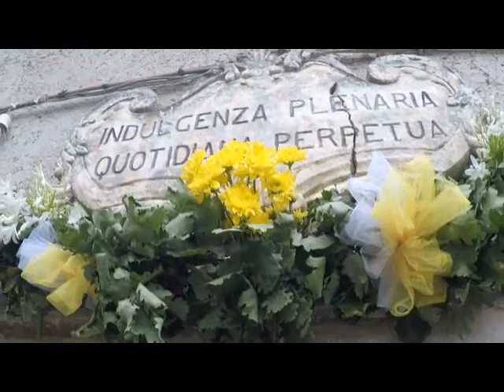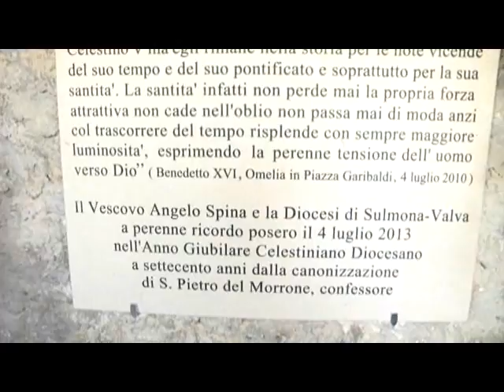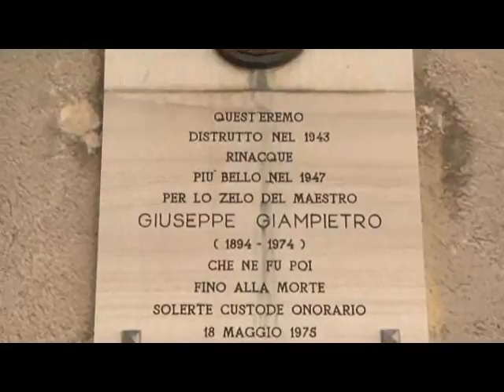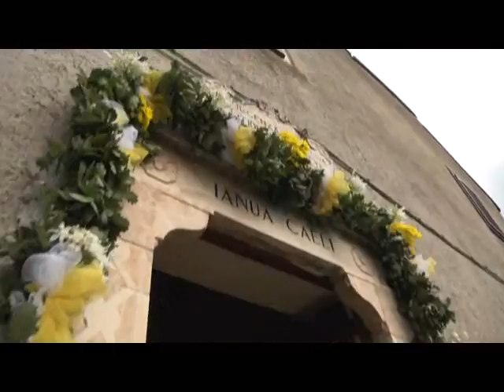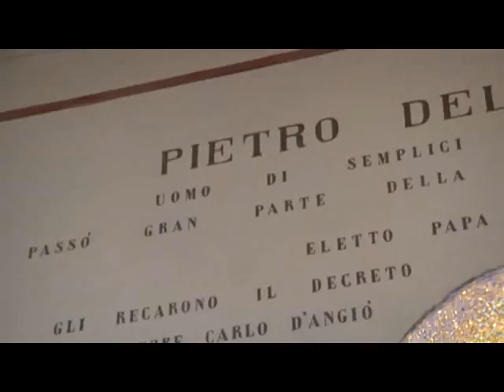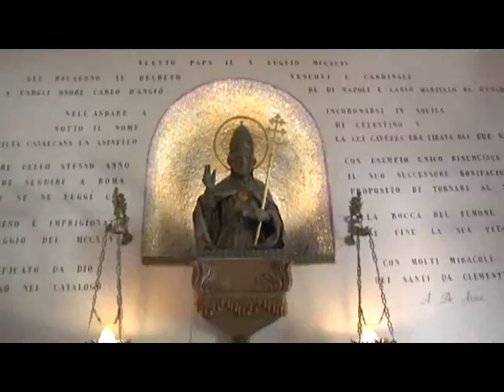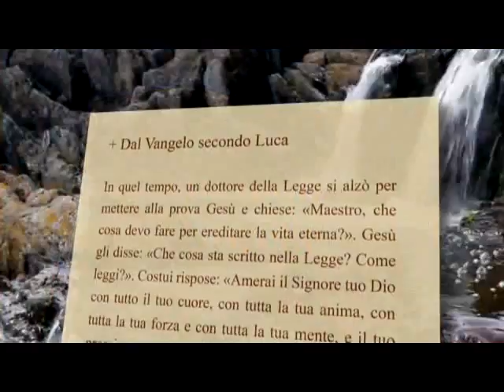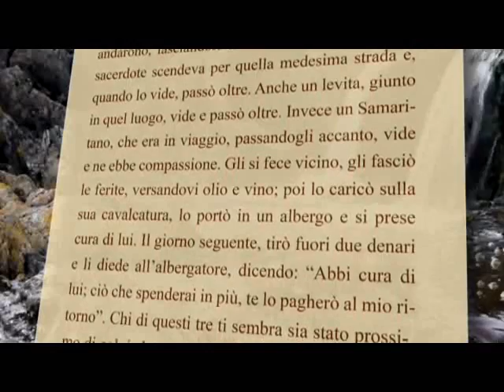Il Respiro dell'Anima - 9 Luglio 2016 - CCIV